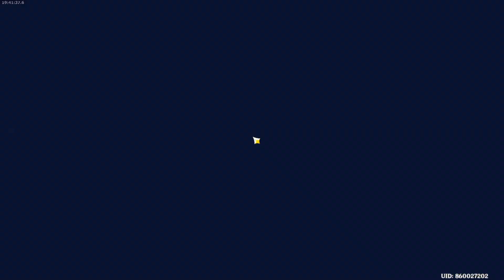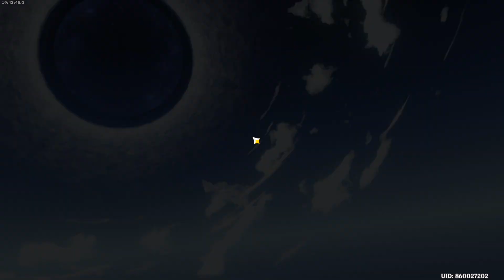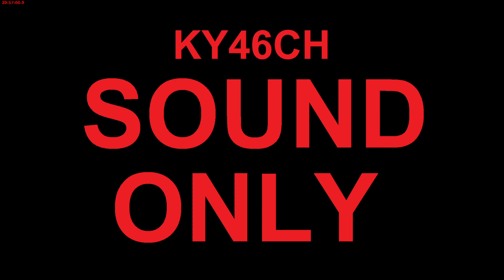2022-12-24 宵原神 Twitch